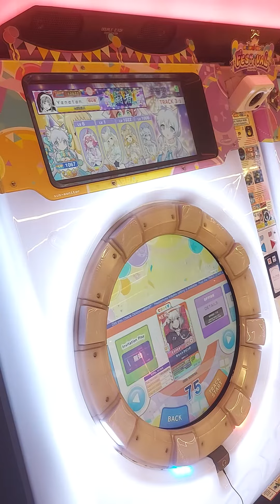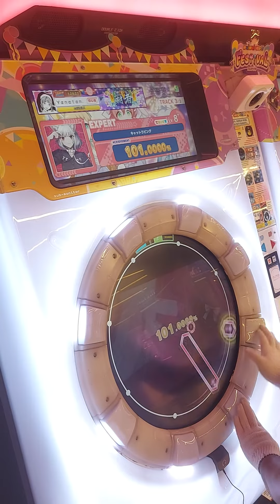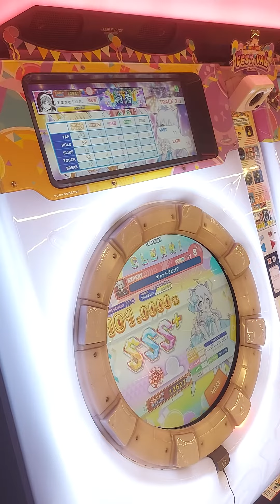[Maimai FESTiVAL PLUS] キャットラビング (Expert) ALL PERFECT (Player:Yanatan)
» Song  : キャットラビング
» Artist  : 香椎モイミ
» Game : Maimai FESTiVAL PLUS
» Player : Yanatan